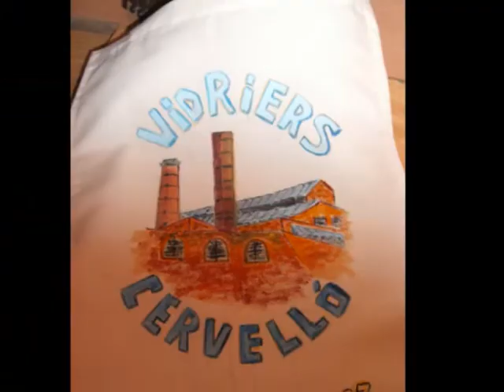dibuix a carbó 0001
dibuix carbó